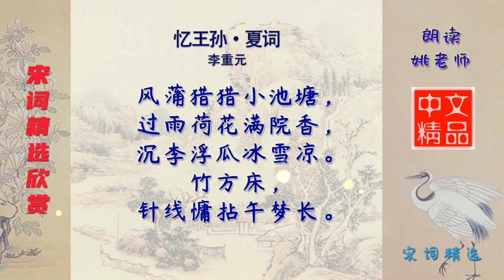忆王孙·夏词 宋代 李重元